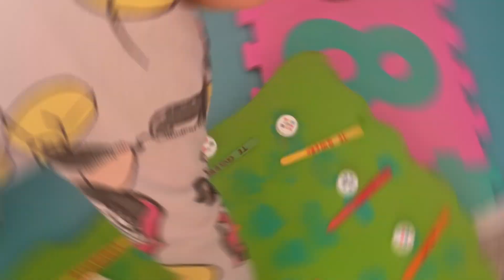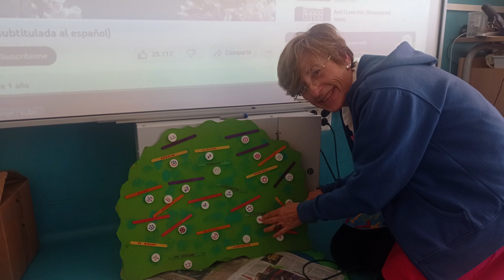Árbol de la paz